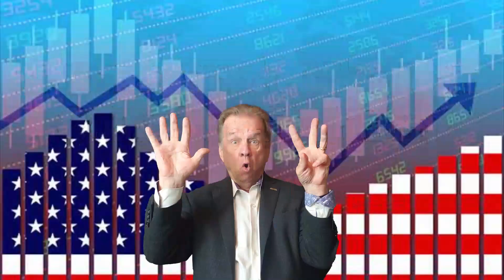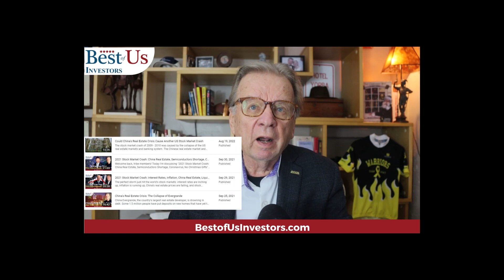Best of US Investors Week in Review August 21 to 27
A flashback to this weeks videos.

Protect Your Computer Data:
5 movies that explain what caused the 2009 financial crisis, and what happened after:
99 Homes (2014)
Inside Job (2010)

1.  The Accidental Super Power by Peter Zeihan
2. The End of The World is Just Beginning By Peter Zeihan
3.  The Big Nine by Amy Webb
4.  The Code Breaker, Jennifer Doudna, Gene Editing, and the Future of the Human Race by Walter Isaacson.
5.  Digital Transformation, Survive and Thrive in an Era of Mass Extinction by Thomas M Siebel
6.  The Future is Faster Than You Think By Peter Diamandis and Steven Kotler
7.  The Age of A.I. And our Human Future . By Henry Kissinger, Eric Schmidt, Daniel Huttenlocher
👨‍🏫 Kerry's Books:
1. The Power of a Tribe
2. FIND HAPPINESS BY DISCOVERING Who YOU ARE AND Why YOU ARE YOU by Kerry Grinkmeyer
3. Tall Grass - My Journey to Discover Myself
👨‍⚕️For Your Health:
🙋‍♂️🙋‍♀️ The Anti-Aging Supplement that I take:

🏃‍♂️🏃‍♀️💃🚶‍♂️🚶‍♀️ FITBIT Versa 3 Health and Fitness Smartwatch: